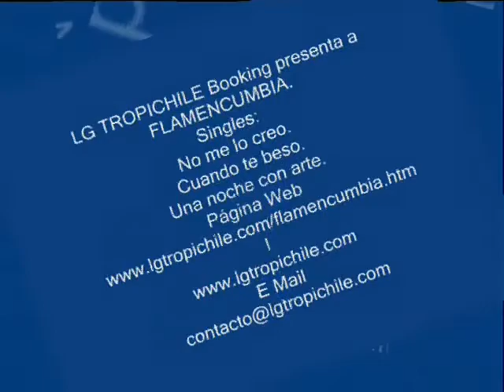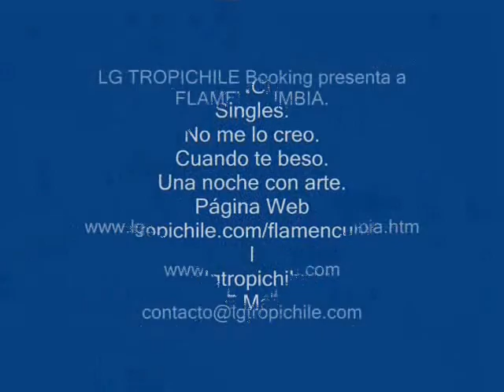FLAMENCUMBIA No me lo creo, Una noche con arte, Cuando te beso singles 2016.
FLAMENCUMBIA singles 2016.

- No me lo creo.
- Una noche con arte.
- Cuando te beso.

LG TROPICHILE BOOKING presenta FLAMENCUMBIA, apoyando en la promoción de estos dos prestigiosos cantantes chilenos.

Proyecto nuevo y estilo diferente,  mezclando la CUMBIA con el FLAMENGO.

Vocalistas legendarios de La Gran Magia Tropical y el Grupo Voltaje, vuelven después de mas de 10

La fusión de la cumbia y el flamenco para todos ustedes, que hace mas de 10 años, han apoyado y disfrutado del trabajo musical de Daniel Betancour y Michael Chavez.,

Actualmente lanzaron su primer single NO ME LO CREO con su nuevo estilo FLAMENGO con CUMBIA, sonando ya en las mejores radios del país.